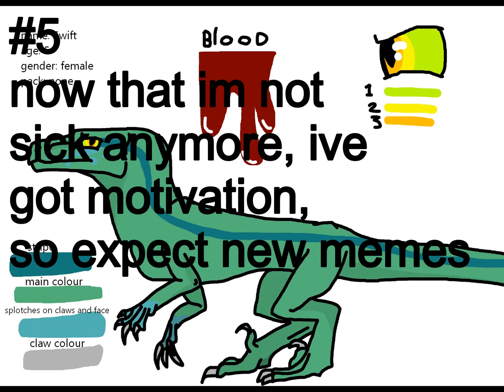announcements and art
eep attack me on artfight